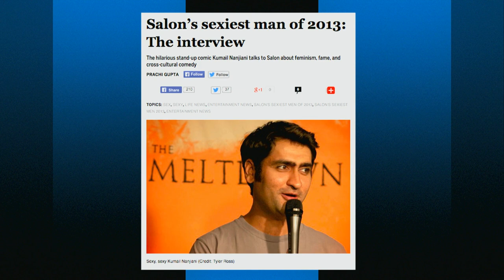Can Kumail Nanjiani Bench Press Pete Holmes?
Kumail tries to prove he's at least half as strong as Superman.

This is the official YouTube channel of Pete Holmes and "The Pete Holmes Show."